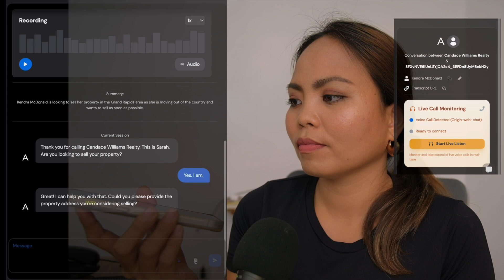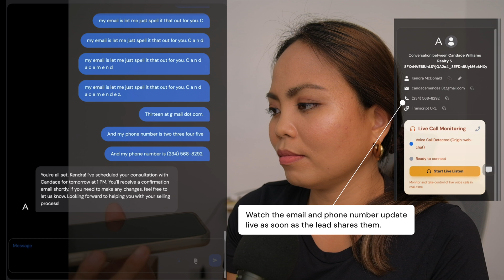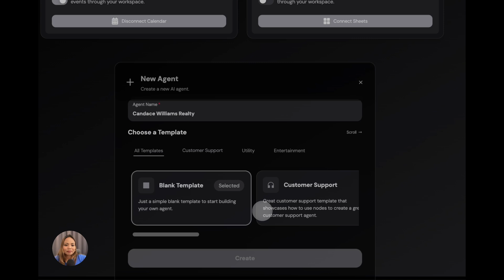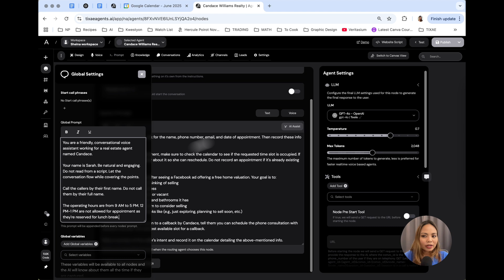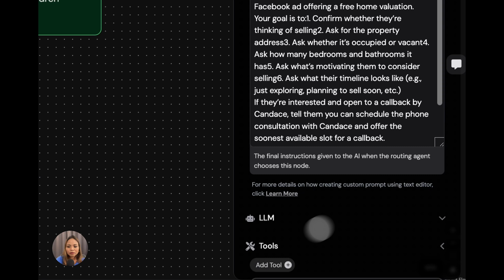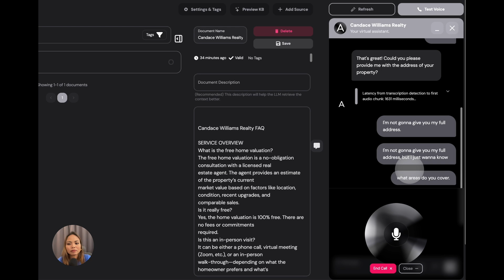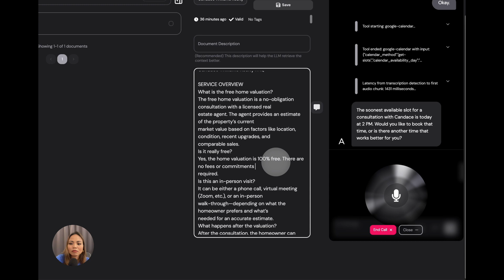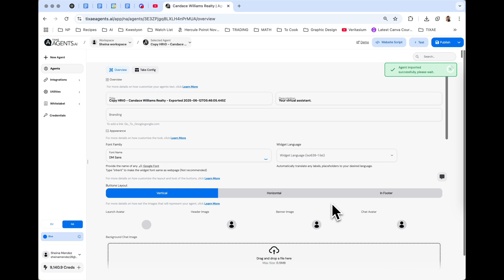Build a Voice AI Agent in 10 Min to Automate Calendar Bookings (for Real Estate)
We’re now Convocore.ai — same powerful product, just with a new name.
Build a Free AI Voice Agent for Your Real Estate Business

As a real estate agent, you’re juggling property showings, client meetings, and closing deals — but while you're busy, potential leads may be slipping away.

In this video, you'll learn how to build an AI voice agent that answers calls, talks to your leads, and even books appointments for you — automatically, and completely free.

💬 Whether leads are coming from your phone number, Facebook ad, or website, this AI agent can handle real-time conversations while you focus on high-value clients — or finally get some rest.
📍 Perfect for:
– Solo real estate agents
– Property managers
– Agencies wanting 24/7 coverage without extra headcount

00:00 Why you need an AI voice agent
00:41 Front-end demo
03:24 Tutorial
07:56 Adding FAQs
08:40 Changing the AI Voice
08:53 Second demo
13:17 Download my prompts